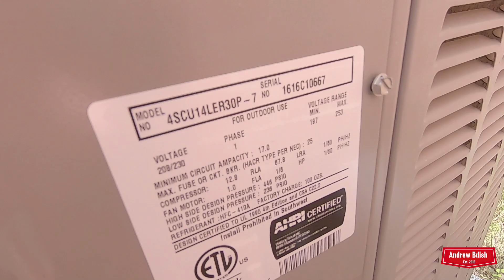2016 Armstrong Air 2.5 Ton Central Air Conditioner Starting Up & Running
Yesterday was our hottest day of the year so far, temperatures got up to around 90 degrees in my area. Recorded Monday May 3, 2021.